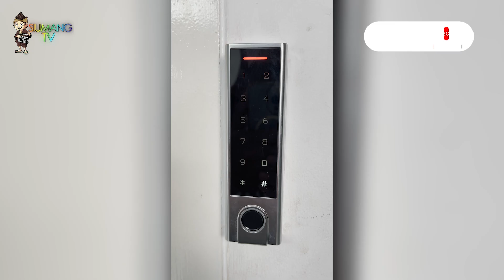LAUK MAKAN HARI INI HANYA DAUN SALAM !!!